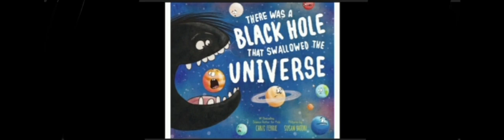There Was a Black Hole That Swallowed The Universe||Chris Ferrie||Science Read Aloud-6||Read by Jeni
🌌🌠🌌There Was a Black Hole That Swallowed The Earth🌌🌠🌌 The perfect book to teach children about the scientific components that make the universe and the colorful planets, stars and galaxies.